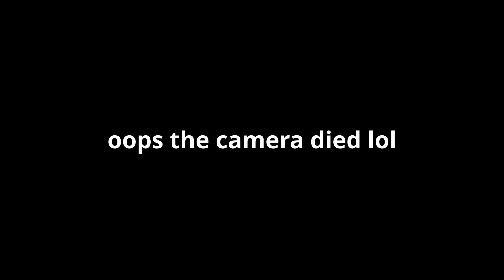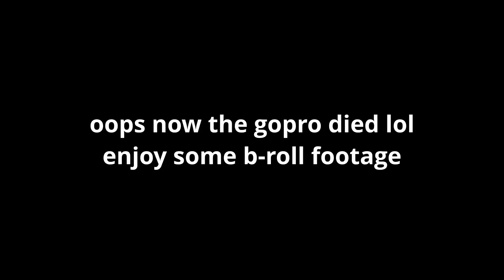Jacknife & Missterious Remote liveset for Vulgar Vegas Bday Party 2023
With a DJ mixer running off of a drone battery, and a cheap fold-up table I carried beside me for miles on a bike, here is a really fun remote set recorded amongst the property of an old abandoned school complex. Cameras died halfway through so the second half has some B-roll and some iPhone shots